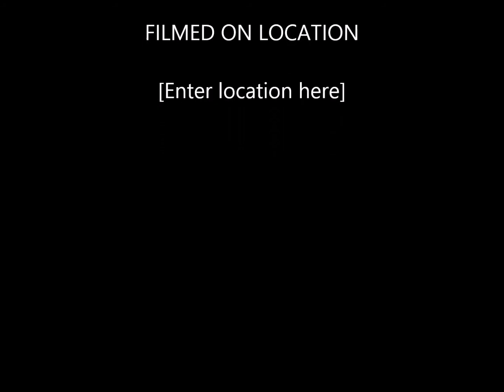Vanna 1 week 6